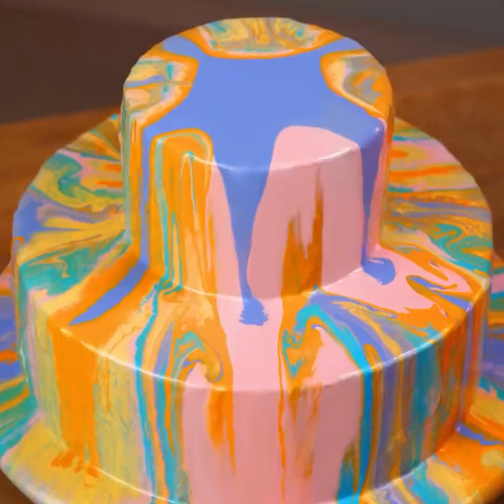這真的是蛋糕嗎？|| 超夢幻甜點食譜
想給朋友留下難忘的回憶嗎？試試看這招吧！
用各種最酷炫造型的蛋糕亮瞎朋友的眼睛吧！
無論是口紅或是蛇的造型都有！
請觀看我們的影片，學習如何裝飾蛋糕及各種令人驚艷無比的創意！
妳將看到該如何為蛋糕添加各種色彩，或是將其塑造成各種形狀，例如，用小仙人掌或閃亮亮的小愛心來進行裝飾！
妳還能將巧克力製作成花朵或是其他美麗的形狀來裝飾妳的蛋糕！
妳還能用各種線條和各種顏色來為蛋糕增加更多豐富的層次感！
妳可以在白色蛋糕上增添各種不同色彩，最後的成品絕對會讓人感到驚嘆！
妳可以從影片中看到這樣或那樣造型的蛋糕！快從中選擇妳最喜歡的設計吧！

3:59 – 利用巧克力粉來裝飾
4:22 – 白色蛋糕上的絢麗色彩
5:22 – 巧克力花蛋糕裝飾
8:13 – 冰淇淋造型裝飾
11:44 – 蘋果造型蛋糕